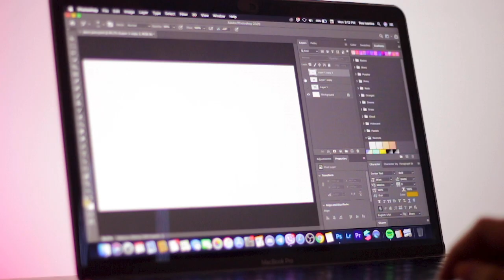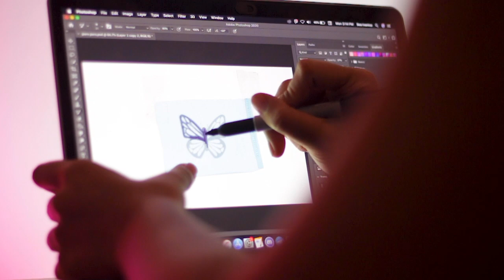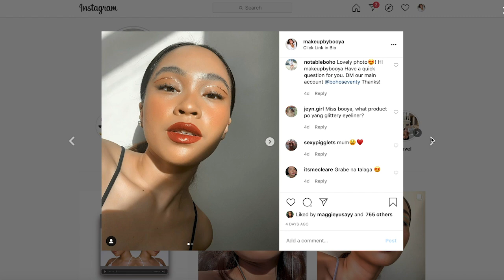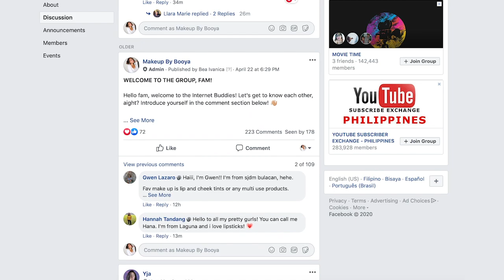God has big BIG plans for you. All you need is to be still. 🦋 | Booya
💋PRODUCT INFORMATION & CLAIMS:
-Squad Cosmetics You Can Face It Liquid Foundation in Warm Light
-Squad Cosmetics You Can Face It Liquid Foundation in Medium Tan

👩🏻 Steal my look!

📷 VLOGGING GEAR📷
 CAMERA
   ・ Canon 700D

🎧Add your songs in the Boo Fam's collaborative playlist on Spotify!

*not sponsored. this initiative is made solely to help connect my audience with young entrepreneurs, distributors and resellers who are interested to purchase products of the local brands i feature.

🎧 Listen to my podcast - The Hypothetical Podcast Show!

✉️ Submit your story to us anonymously!

Follow our IG - @TheHypotheticalPodcast

That commission will help sustain this channel, start up projects for the Boo Fam, and will enable me to host more and bigger giveaways for you! ***